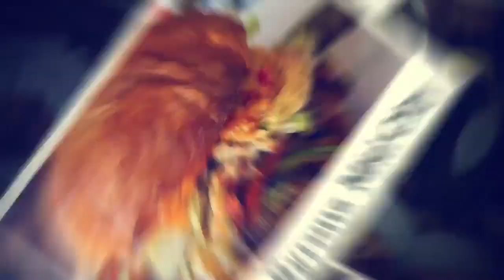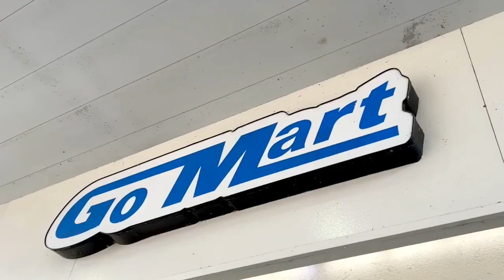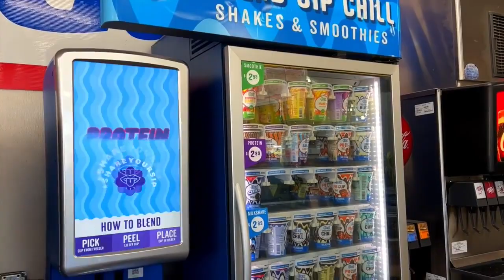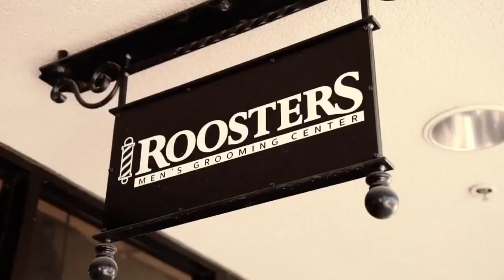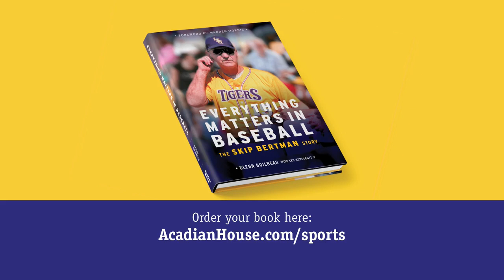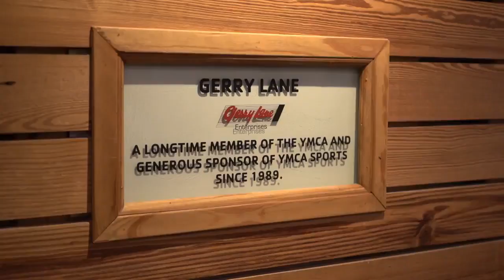Hold The Rope With Skip & Cano | LSU Football Verge Ausberry | LSU Baseball Ryan Theriot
Former LSU Baseball Coach Skip Bertman and assistant coach Dan Canevari are hosted by Tommy Krysan to talk LSU Sports with special guests each and every week!